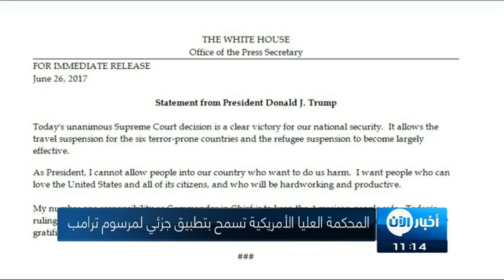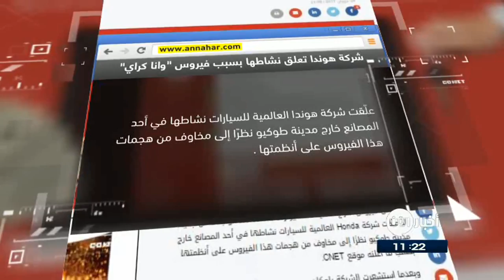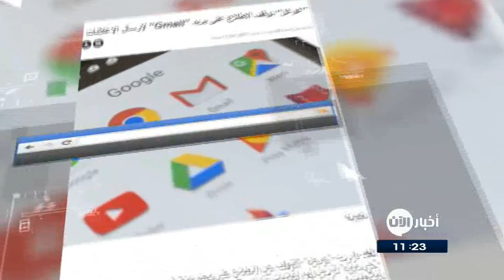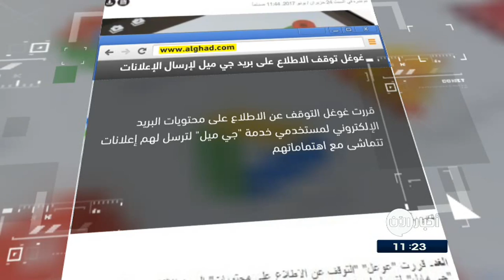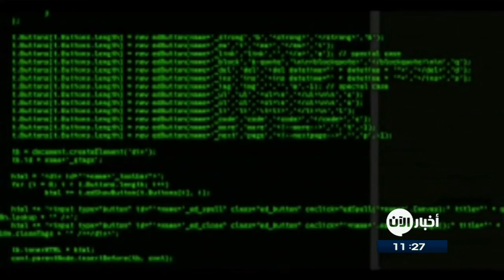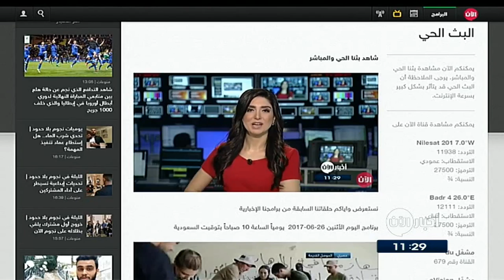27-6-2017 | حلموا بالنعيم فلم يجدن عند داعش سوى الجحيم.. وعناوين أخرى في أخبار اليوم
شاهد آيضا:
قيادي بعثي يفضح تاريخ آل الأسد!؟
أبرز العناوين:
- قوات سوريا الديمقراطية تسقط طائرة استطلاع لتنظيم داعش في
- حلموا بالنعيم فلم يجدن عند داعش سوى الجحيم
- واشنطن تحذر الأسد من شن هجوم كيميائي جديد في
- الشرطة الإتحادية العراقية تتقدم في السرجخانة بمدينة
- داعش ينهار في آخر معاقله وايام عن إعلان الموصل محررة بالكامل
- خبير عسكري: داعش مشتّت ذهنيا جراء ضربات القوات العراقية بأيمن الموصل
- التحالف العربي يأسر 9 من مليشيات الحوثي في مارب بينهم قياديين
- منشورات للتحالف فوق صعدة تدعو لدعم
- تحذيرات من نوعية جديدة من المقاتلين العائدين إلى
- رغم الحملة العسكرية على المدينة .. أهالي درعا يحاولون إدخال الفرحة إلى قلوب الأطفال
- بدانة الحامل تزيد خطر التشوهات الخلقية عند